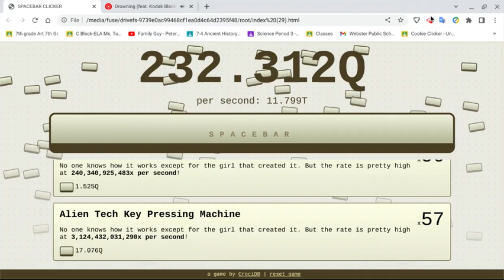232 quadrillion on spacebar clicker!!!!